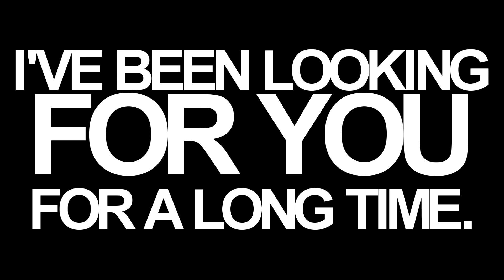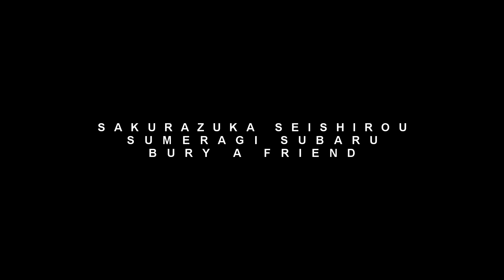bury a friend || seisub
HAPPY TANABATA! 7/7, the exact midpoint between subaru and seishirou's birthdays. the story of tanabata, the star festival, the celebration of the meeting between the separated lovers hikoboshi and orihime. indeed, an exceptionally cruel day to have as the middle point between them. thanks clamp, i hate you

so to celebrate i decided to. do this? honestly i started this a few weeks ago and then forgot and then finished clip selection last week and then forgot and then the other day was like OH, I CAN DO THIS? so then i did lol. this is the longest edit i've done in uh. quite a long while? it was always intended to be very raw which made things somewhat easier on me but still, this is LONG. i also realized all of my seisub edits so far have been from subaru's perspective, so i wanted to do one from seishirou's. i don't love this song, but it was fairly easy to edit all things considered, and the lyrics are certainly fitting enough. picking which voice lines to use was fun - i actually really like the dub for x, it is obviously very old at this point but a lot of the VAs are actually still in the industry if not still voice acting, and you can definitely still hear their talent in it.

i always wish the anime would have shown the meeting on rainbow bridge the way it happens in the manga - seishirou behind subaru, subaru despite everything being still him, telling seishirou that the ashes will fall on his hands... that's where seishirou's "you haven't changed a bit" would have come in, but we don't get to hear subaru's "i have changed. i have been changed by you, i suppose". the intimacy between them still before the fight, despite everything, speaks volumes... i have always loved them sharing a cigarette before everything has to come to an end. tanabata being Their Day is extremely on point. sighs wistfully.

ANYWAYS did you know that stsg's midpoint between birthdays is ALSO tanabata? between that and the confession we never get to hear at the end of 0, it is UNQUESTIONABLE at this point that gege was inspired by the og toxic yaois. the parallels are off the charts. you aren't subtle gege! we already know you read BL! you are the right age to have read x! you can't fool us!

anyways x2 what else have i been doing with my time besides reverting to a being who only sleeps 3-4 hours a night and poorly attempting to fix my mental health (give it up for trauma, woo)? writing. writing so much seisub. here's more seisub for you that i've written. i have more coming. over the next week. 4 fics total currently. bc i'm unwell! i'm so unwell. the inherent romance of becoming the person you love after they are no longer in this world. mmmm. mmmmmmmmmm.

anyways x3 sorry if i have missed a message or a deadline i've been Not Great mentally and also fairly busy this week OTL i will. catch up on discords that aren't my two friend groups Soon (tm). this is probably enough rambling i think. peace out see you at Some Point